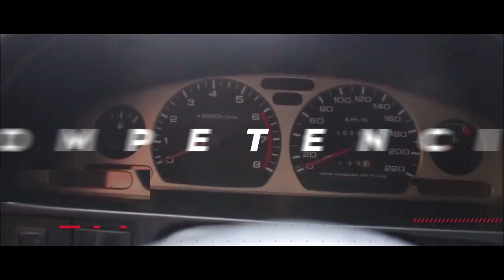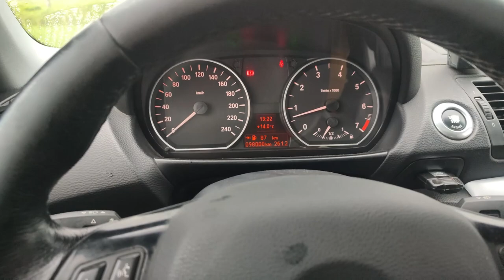Nissan Tsuru VS BMW Serie 1 🔥🔥 Podrá el motor 1600 del Sentra contra un 2 litros de BMW??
Nissan Sentra b13 Arrancones,
Piques,
Nissan Sentra v16 arrancones,
Jale,
Nissan Sentra vs BMW
BMW 120i
Bmw tuneado,
Bmw tuning,
Bmw 120i arrancones,
Fierros colombia,
el ingeniero de youtube,
Piques en bogotá,
Bmw 120i test drive,
Pasión b13,
full cars,
Videos sobre autos en bogotá,
Influencer de autos en Bogotá